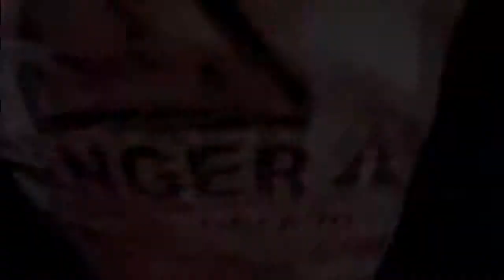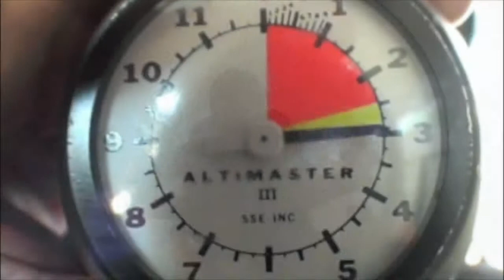Alison Flury's Tandem skydive!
Alison Flury's tandem skydive on Sunday, July 22, 2012 with Sarah Beckers.